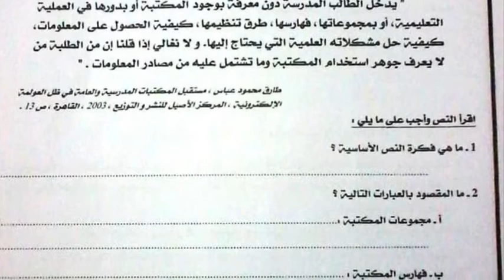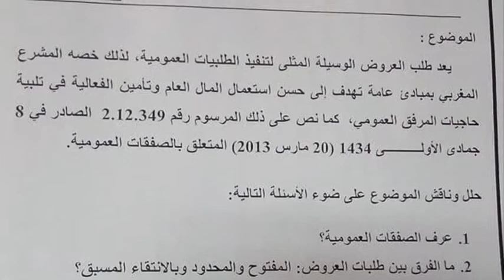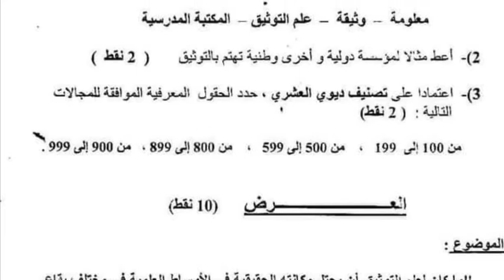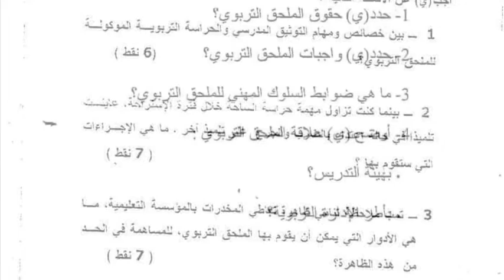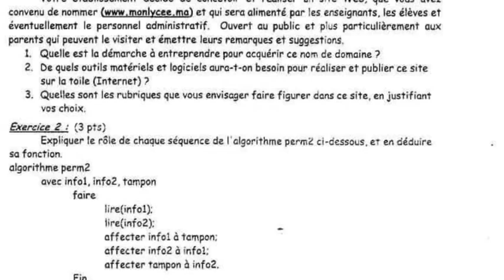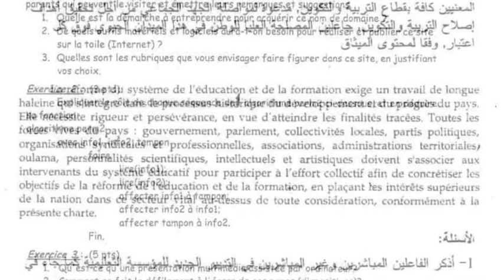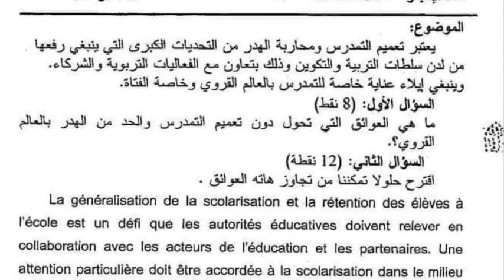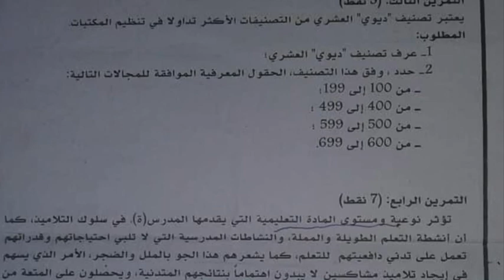نمادج امتحانات الملحقين التربويين